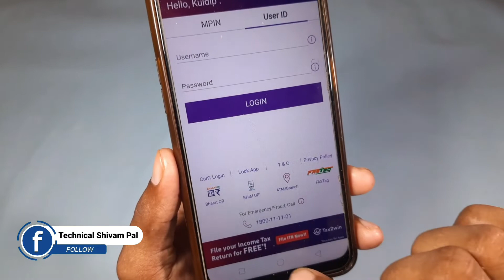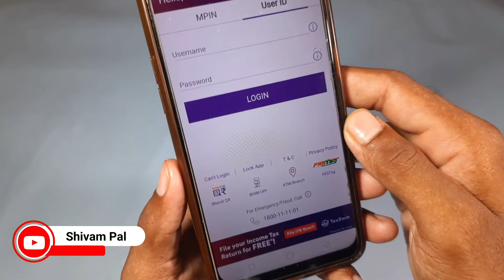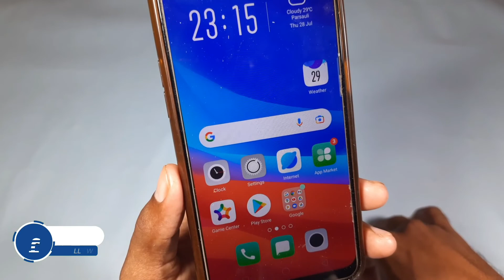oppo secure keyboard off kaise kare || how to turn off oppo secure keyboard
oppo phone me secure keyboard off kaise kare
how to turn off secure keyboard in oppo phone
oppo phone me secure keyboard on kaise karte hai
how to turn off oppo secure keyboard